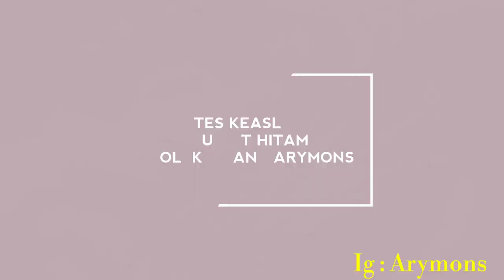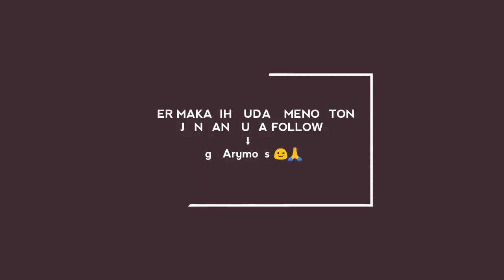KUNYIT HITAM ASLI DITAWAR 50 JUTA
Tahukah kamu bahwa kunyit tak hanya berwarna kuning? Ternyata ada lho kunyit yang berwarna hitam dan sama-sama memiliki manfaat sehat seperti kunyit kuning.
 Kunyit Hitam atau Kaempferia Parviflora adalah tanaman yang berasal dari Burma, India dan Thailand. Di Thailand, K. parviflora disebut sebagai Kra-Chai-Dum, black galingale, atau Thailand ginseng. Kaempferia Parviflora merupakan tanaman herbal indigenous yg banyak ditemukan di Provinsi Loei dan dikenal dengan Thai Vi*gra atau ginseng (Trisomboon, 2008). Rimpang K. parviflora dimanfaatkan masyarakat Thailand untuk dibuat tonik dan aphrodisiac, dan dalam pengobatan tradisional bisa dimanfaatkan untuk mengobati infeksi karena cendawan, impotensi, alergi, asma, diare, disentri, radang lambung, dan diabetes. Selanjutnya Vichitphan et al. (2007) menambahkan bahwa terdapat kandungan antioksidan yang tinggi dalam K. parviflora. Kandungan Bahan Aktif Kaempferia parviflora K. parviflora memiliki kandungan bahan aktif yang bermacam-macam. Oleh karena itu, K. parviflora termasuk tanaman obat aromatik yang mempunyai banyak khasiat. Hasil uji fitokimia kandungan bahan aktif pada rimpang K. parviflora secara kualitatif di Balai Penelitian Tanaman Obat dan Aromatik (Balittro) Bogor, mengidentifikasi beberapa zat aktif. Berdasarkan 8 paremeter yang diujikan, yaitu alkaloid, saponin, tanin, fenolik, flavonoid, triterpenoid, steroid,dan glikosida Berdasarkan hasil analisis terdapat tiga bahan aktif yang mendominasi rimpang K. parviflora yaitu alkaloid, flavonoid, dan triterpenoid